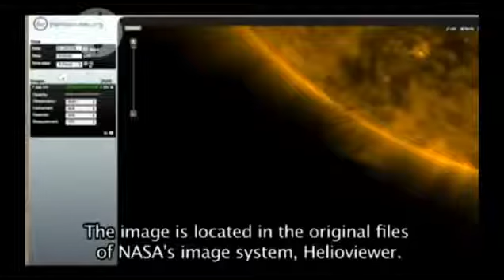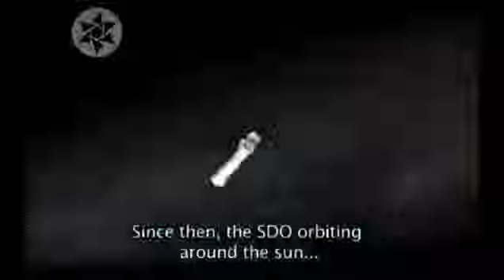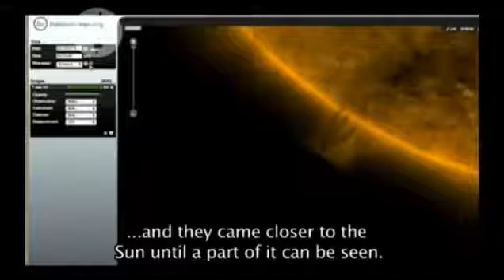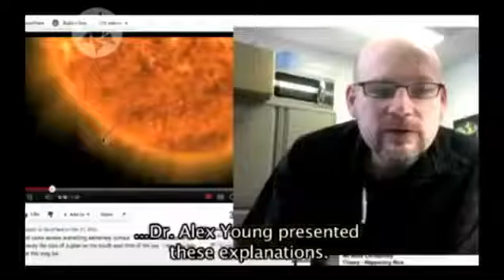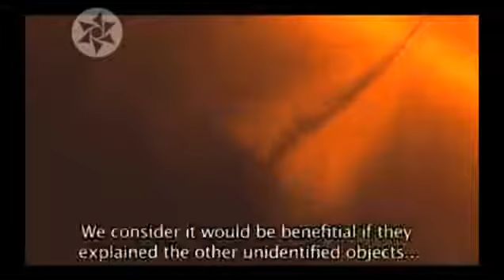OVNI Gigante Absorbiendo Energia del Sol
Extraños objetos han sido grabados por las cámaras de la NASA al rededor del sol. Estos objetos podrían ser de todo tipo, desde planetas, asteroides o incluso satélites pero hay otros que.

Descubierto un OVNI gigante que absorbe energia del sol. Descubierta nave gigante robando energia del sol imágenes obtenidas en youtube.

OVNI consume energía del sol. Distintas naves captadas en video inédito con pruebas 100% reales, Todas las imágenes y videos son publicadas de la NASA. Saquen sus propias conclusiones..